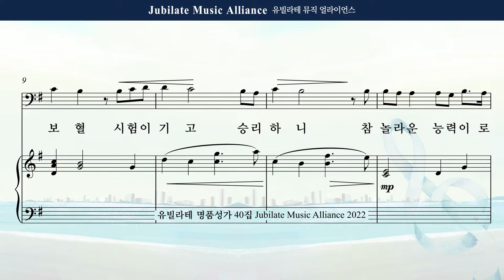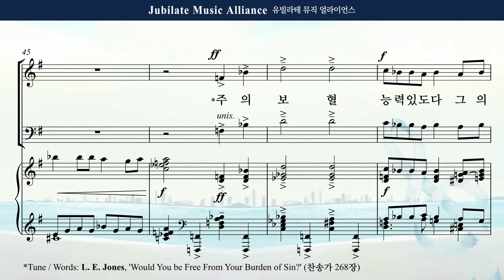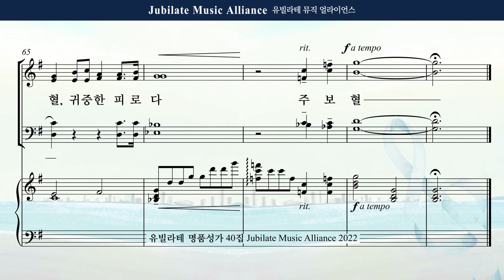[유빌라테 Special Edition 40집] 23. 박혜진 - 능력의 보혈 Bass